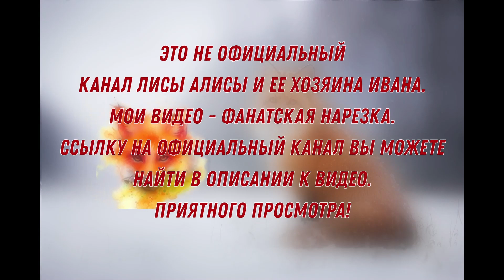ЛИ СЯО. Алиса - Лиса. Разговорчивый забег по кухне. Забавные моменты.